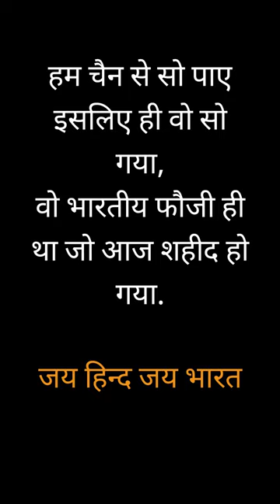दीदी से खरीद लिया 4 मिनट में दीदी का सारा सामान ❤️